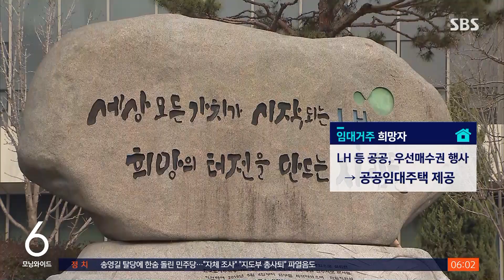전세사기 대책 발표…"우선 매수권 주고 대출 지원" / SBS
〈앵커〉

전세 사기로 고통받는 피해자들을 위해 정부 여당이 특별법을 만들기로 했습니다. 경매로 넘어간 집을 피해자들이 먼저 낙찰받을 수 있게 우선 매수권을 주기로 했습니다. 피해 주택을 공공 기관이 사들여 길게는 20년까지 피해자들에게 빌려주는 내용도 포함됐습니다. 정부와 여당은 이번 주 안에 특별법안을 발의한다는 계획입니다.

첫 소식, 안희재 기자입니다.

〈기자〉

주말 오후 비공개로 머리를 맞댄 정부 여당이 한시적 특별법 카드를 꺼내 들었습니다.

당장 거리에 내몰릴 처지에 놓인 전세 사기 피해자의 주거권을 보장하겠다는 게 핵심입니다.

먼저 경매로 넘어간 집을 피해자가 먼저 낙찰받을 수 있게 우선 매수권을 보장하고, 세금, 대출 지원을 해주기로 했습니다.

[박대출/국민의힘 정책위의장 : 피해자분들께서 퇴거 걱정 없이 장기간 저렴하게 거주할 수 있도록 하겠습니다. (낙찰 시) 관련 세금을 감면하고 낙찰받을 여력이 부족한 분들을 위해서는 장기 저리의 융자도 (지원하겠습니다.)]

LH 등 공공이 대신 피해 주택을 사들여 비교적 싼 값에 피해자들에게 임대하는 방안도 포함됐습니다.

당정은 피해 보증금을 국가가 떠안는 방식의 공공매입과는 성격이 다르다고 강조했습니다.

사기 피해 부담을 국가가 직접 떠안을 경우 다른 범죄 피해와의 형평성 논란을 낳을 뿐 아니라 천문학적 예산 역시 필요한 반면, LH는 이미 추진 중인 임대 사업에 포함하면 된다는 겁니다.

[원희룡/국토부 장관 : 추가 예산은 전혀 들어가지 않습니다. 새로운 재원으로 피해자들에게 보증금을 혈세로 대납해 주자고 하는 야당 안과는 하늘과 땅 차이이고 다른 겁니다.]

국토부는 LH가 사들일 피해 주택 기준 등을 결정할 심사위원회를 조만간 설치할 계획입니다.

국민의힘은 논의한 안을 토대로 특별법 초안을 작성해 이번 주 중 발의할 계획입니다.

(영상취재 : 양두원, 영상편집 : 이승진)